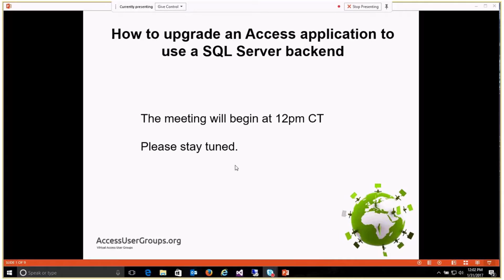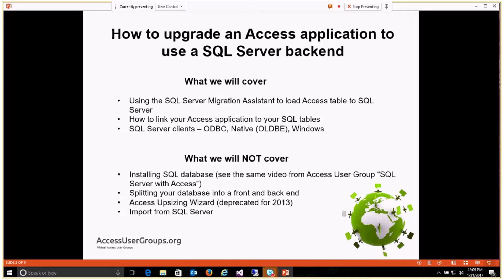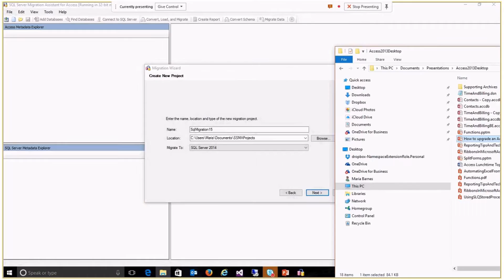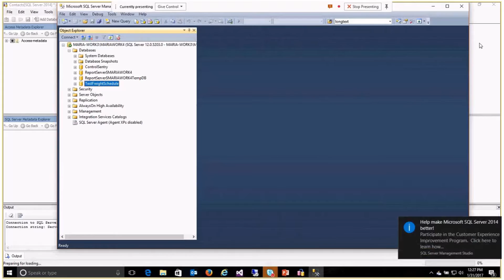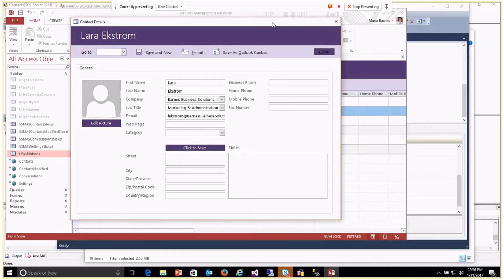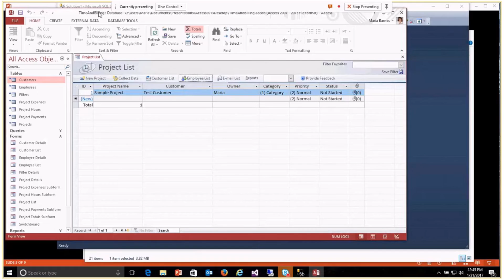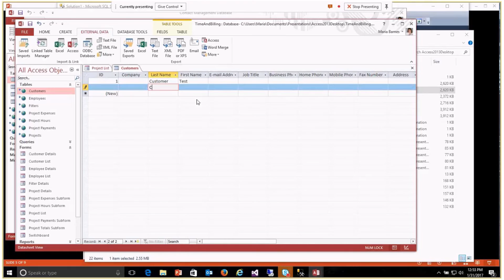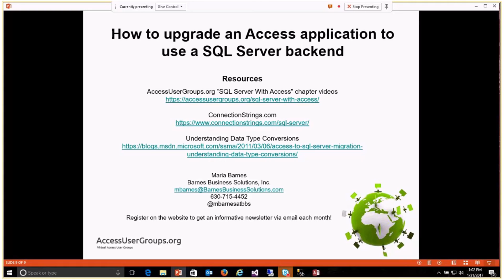AL: How to upgrade an Access application to use a SQL Server backend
to our virtual chapter to receive more Microsoft Access and SQL Server infos!

✓ Join our online Access User Groups with free membership. Monthly webinars on the latest topics: MS Access, Web Apps, MS Access with SQL Server, etc.